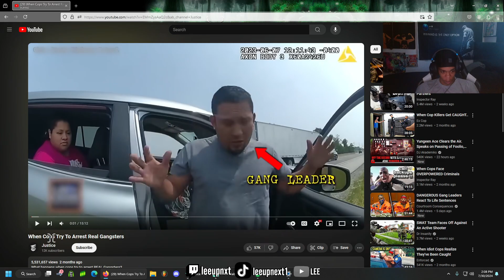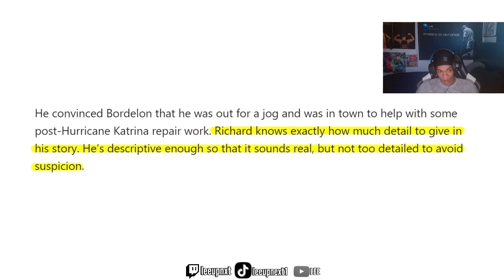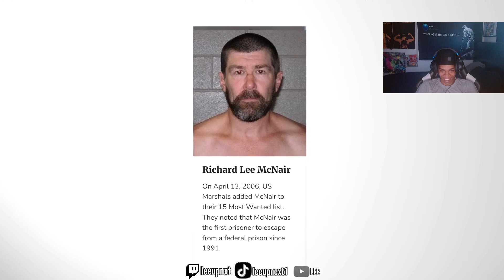He Outsmarted The Cops and Got Away With THIS...